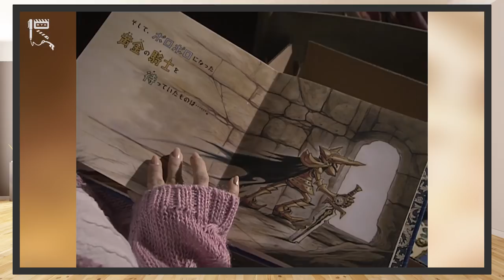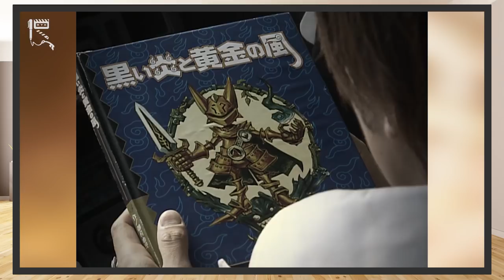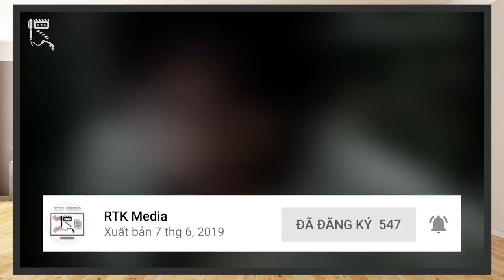GARO HẮC LANG CHƯƠNG - TOP 10 chi tiết ĐẮT GIÁ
Garo: Hắc Lang Chương, hay Hoàng Kim Kị Sĩ Garo, là phần phim khởi đầu của cả loạt phim GARO đình đám. Phim đã gây ấn tượng cho khán giả bởi phong cách làm phim vô cùng mới mẻ, tăm tối, đánh vào đối tượng người trưởng thành, với những chiêm nghiệm và triết lý nhân sinh vô cùng đắt giá. Garo Hắc Lang Chương là một bộ phim mang đậm những giá trị nhân văn và nghệ thuật sâu sắc, và ngày hôm nay, chúng mình sẽ cùng các bạn tìm hiểu và cảm nhận 10 chi tiết mà chúng mình cho là đắt giá nhất của cả bộ phim. Chào mừng các bạn tới với RTK Media, chúng ta cùng bắt đầu luôn nhé!
Kịch bản & Voice:  Vũ Mạnh Kiên
Editor: Vũ Mạnh Kiên

Credit:
Scene copyrights by Tohokushinsha Film